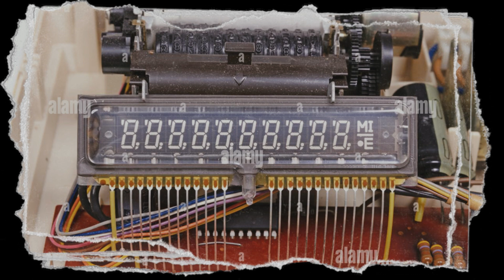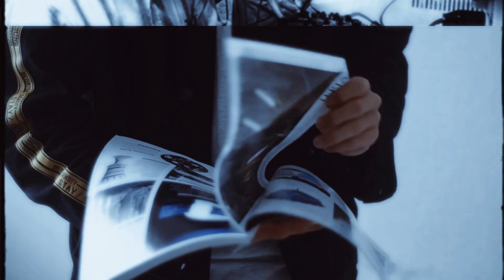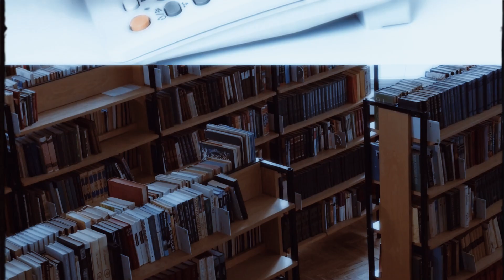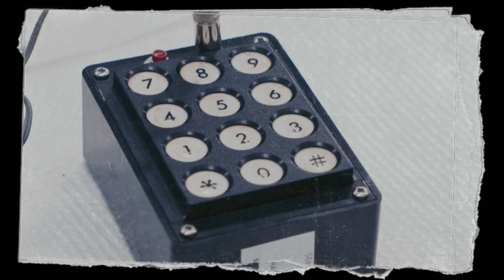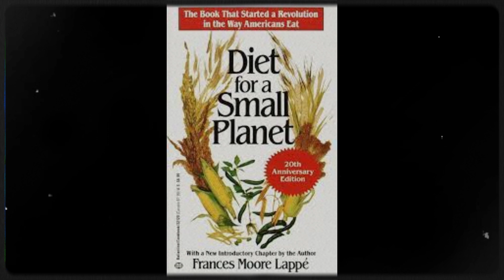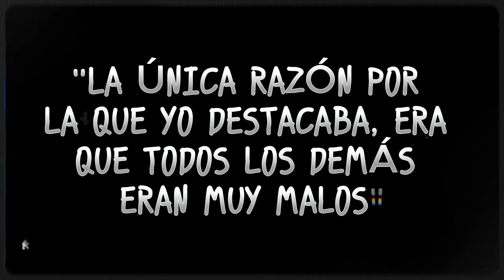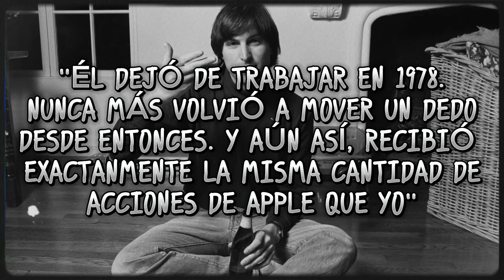RESUMEN "STEVE JOBS" - Walter Isaacson | Capítulo 2 - 4 | Gessy Booker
¡HOLA, HOLA!
Continuamos con el resumen de "Steve Jobs" de Walter Isaacson. En estos capítulos conocerás cómo se hicieron amigos los Wozniak y Steve, por qué el creador de Apple decidió dejar los estudios, cómo logró trabajar par Atari y por qué su afán de ir a la India.

Espero disfrutes este video, déjamelo saber en los comentarios.

ÍＮＤＩＣＥ
00:00 Presentación
00:04 Capítulo 2: La extraña pareja. Los dos Steves
04:49 Capítulo 3 El abandono de los estudios. Enchúfate, sintoniza...
10:46  Capítulo 4: Atari y la India. El zen y el arte del diseño de videojuegos

🅐🅠🅤Í 🅟🅤🅔🅓🅔🅢 🅒🅞🅝🅢🅔🅖🅤🅘🅡 🅔🅛 🅛🅘🅑🅡🅞
►PASTA BLANDA
►DIGITAL KINDLE

★Ú🅝🅔🅣🅔 🅐 🅔🅢🅣🅐 🅣🅡🅘🅑🅤 🅑🅞🅞🅚🅔🅡🅐★
►SEGUNDO CANAL CUANDO NO LEO

👉Próxima lectura: "El Hobbit" de J.R.R. Tolkien.

Temas relacionados:
steve jobs discurso en stanford sub.español hd, steve jobs frases, steve jobs motivacion, steve jobs español, steve jobs liderazgo, steve jobs piensa diferente, steve jobs historia, steve jobs biografía, steve jobs walter isaacson resumen por capitulos, steve jobs walter isaacson audiolibro español